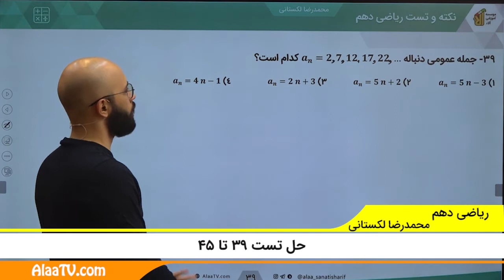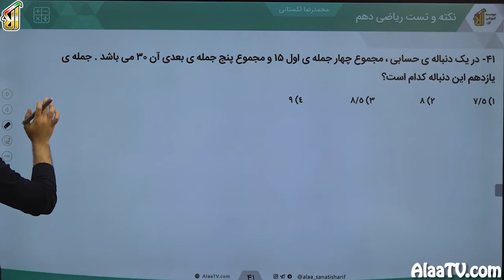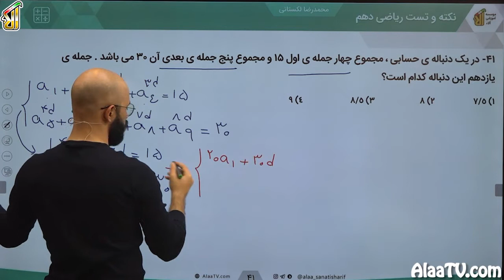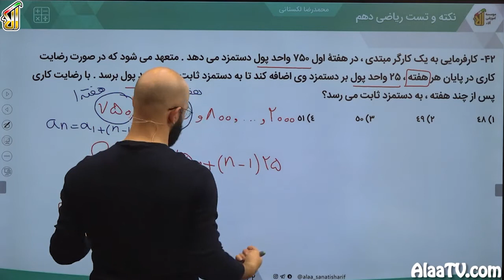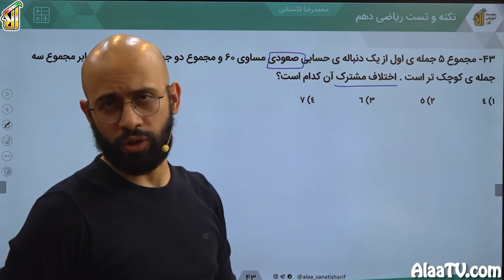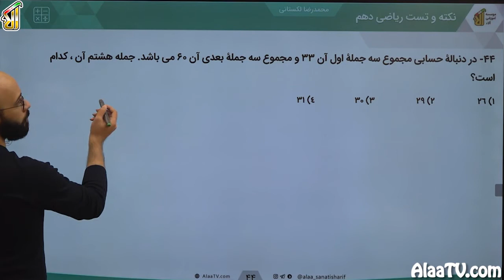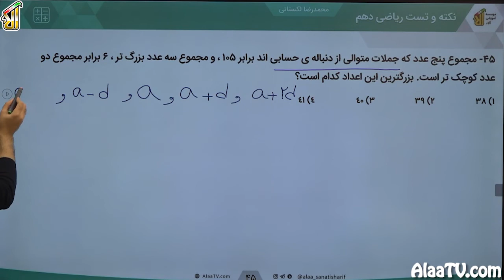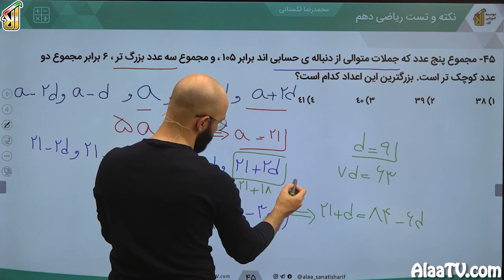فیلم جلسه 7 - دنباله حسابی (قسمت اول)، حل تست‌‌های 39 تا 45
به اداه حل تست ها میپردازیم